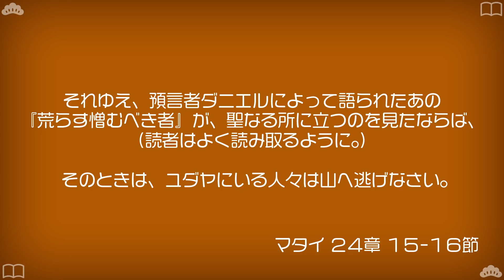【終末論】世界の終わりにユダヤ人が握る"鍵"とは…？【ユダヤ人の過去・現在・未来③】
松本章宏

■Zoom祈り会（1時間以内、途中入室・退室自由、約15分間のメッセージあり）実施中
週5-6回　※随時Facebookにてアナウンスしております